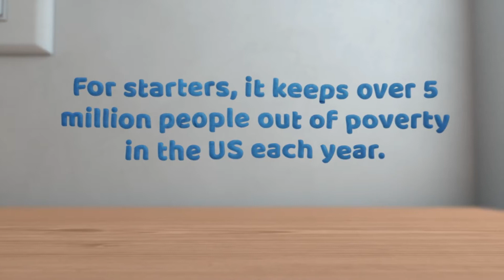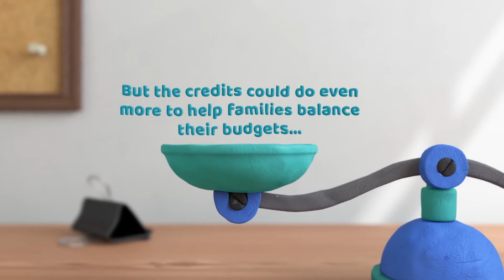Let's give the EITC a boost!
The Earned Income Tax Credit (EITC) is a federal tax credit available to people who work but have low incomes. The credit helps workers pay for things like transportation costs or child care and other daily necessities, and because the credit is refundable, money is put back into local economies. Michigan supplements the federal credit with its own state credit, but it’s one of the weakest state EITCs nationwide. It once was 20% of the federal credit, but is now just 6%. Governor Gretchen Whitmer has proposed doubling the state credit to 12% of the federal credit, which would be a good boost to working families all around the state. The League advocates lifting the credit further by restoring it to its original 20% of the federal credit.